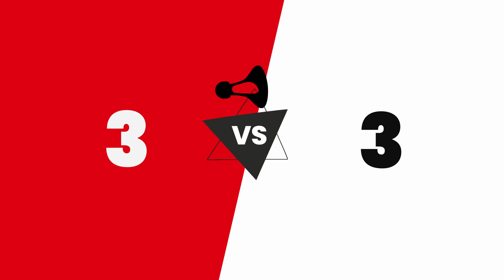AirBadminton Explained in 90 Seconds - Russian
AirBadminton is an ambitious new development project designed to create opportunities for people of all ages and ability to play badminton on hard, grass and sand surfaces in parks, gardens, streets, playgrounds and beaches around the world.